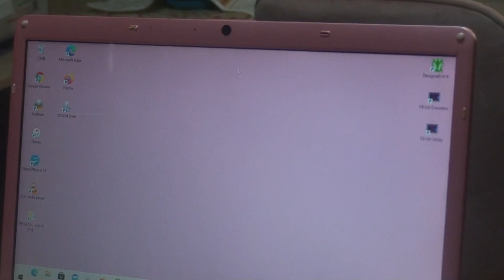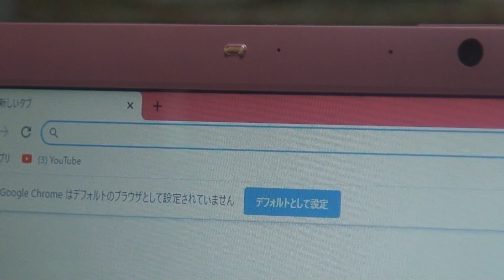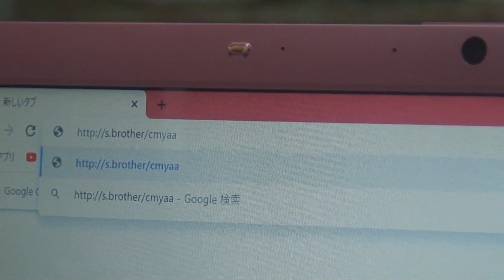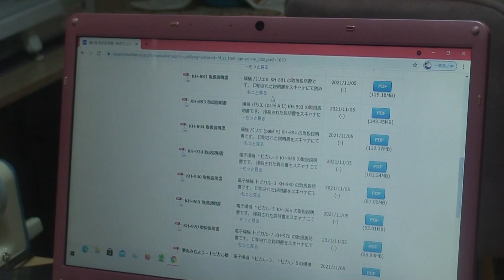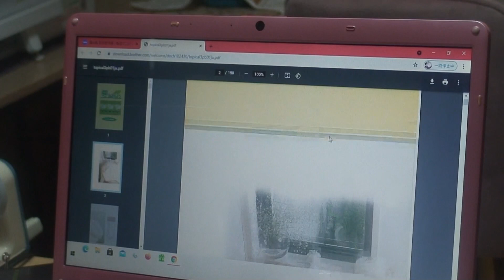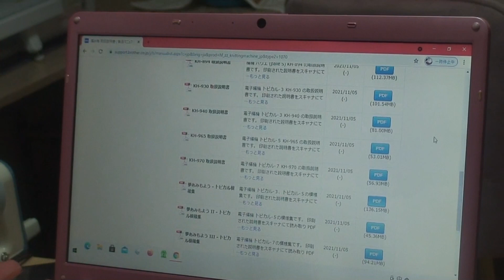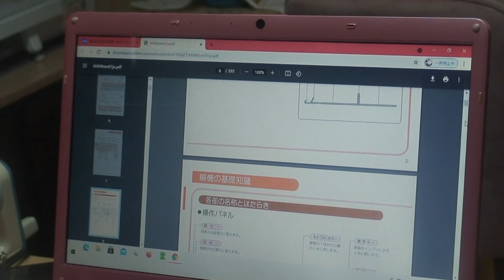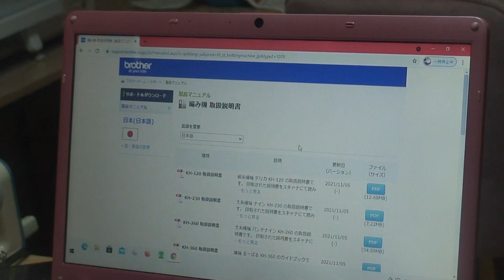ブラザー編み機取説お役立ちサイト紹介&近況報告(ウツ静養中)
ブラザー編み機取説ダウンロードサイト